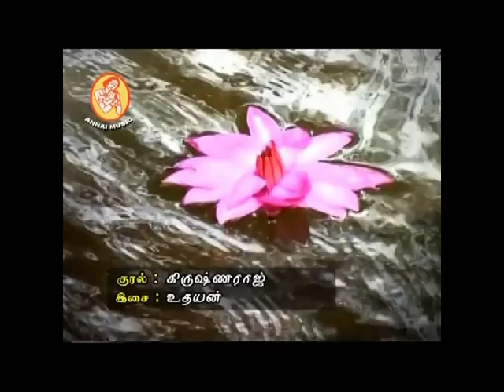Ambigaiye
Song About Nainai Nagapooshani Amman, Sri Lanka
Lyrics, Production :Kumar Kumaravelu, MD, Annaimusic, USA.